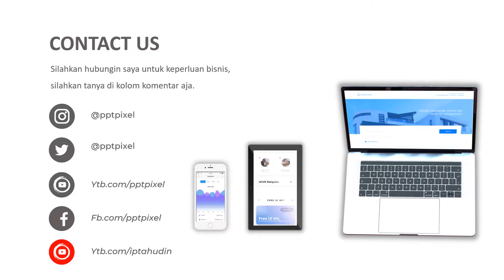Contoh Iklan showroom, dealer mobil, mobil bekas, monil seken, promo akhir tahun, promo